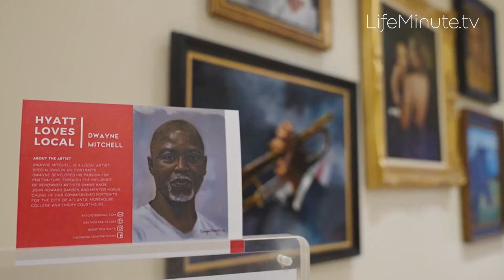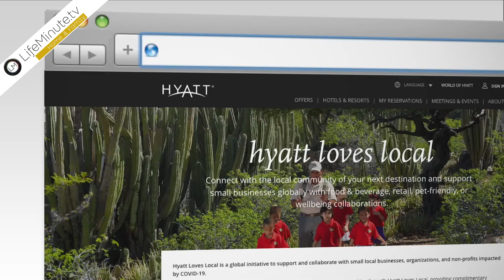Hyatt Hotels Gives Back to Help Small Businesses in Need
In a continued effort to help revitalize and advance care to communities and small businesses recovering from the COVID-19 pandemic, Hyatt Hotels Loves Local initiative is collaborating with more minority-owned and female-owned businesses and delivering reimagined experiences inspired by the new travel landscape. In turn, Hyatt Loves Local connects those in need directly with Hyatt guests and locals through distinctly local offerings, including well-being, arts and entertainment, “voluntourism,” traveling with pets, and culinary experiences.

This all follows the success of the 2020 community-driven initiative, which provides complimentary resources and exposure to select local businesses that have struggled during the pandemic. Hyatt’s Amy Weinberg SVP of Global Brands, Loyalty & Insights at Hyatt tells us all about it.